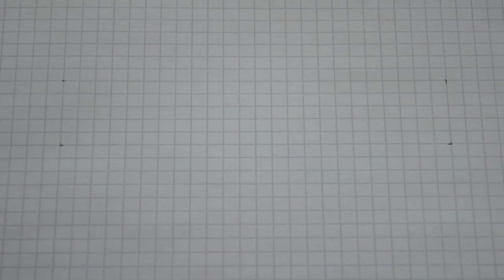EADGCF - Pentatonic Shapes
Episode 3 in my dedicated series on the perfect 4ths tuning for guitar (EADGCF). In this episode we take a look at pentatonic shapes in the new tuning.